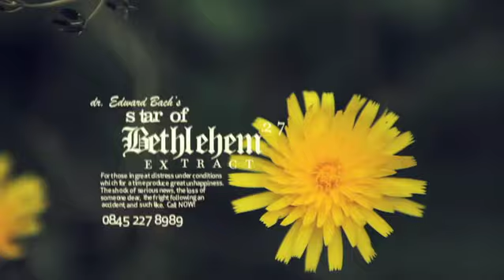Star of Bethlehem - An Experimental Typography project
Directed by F. Lazzari, music by Amon Tobin.